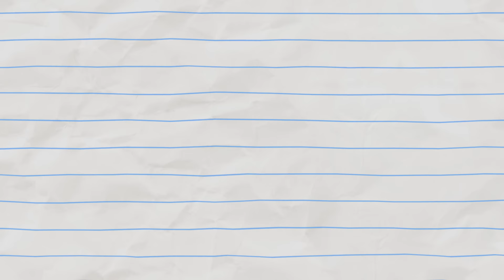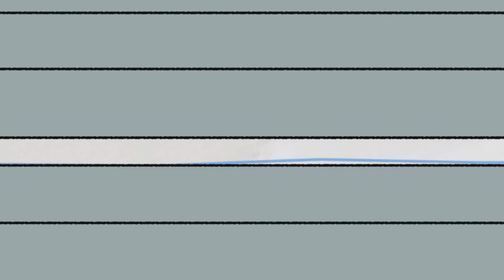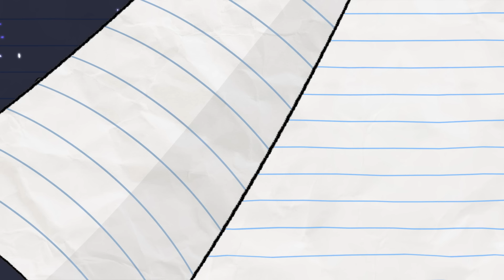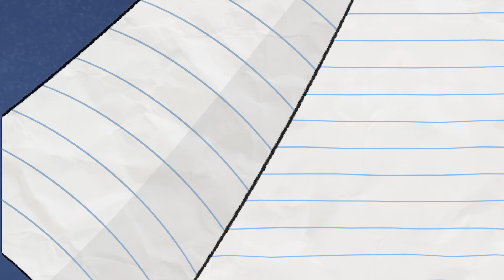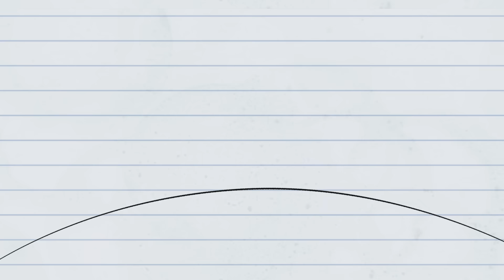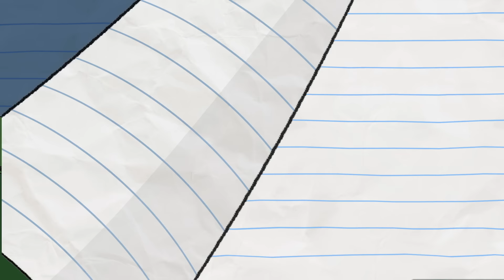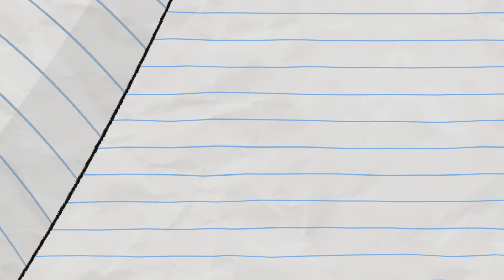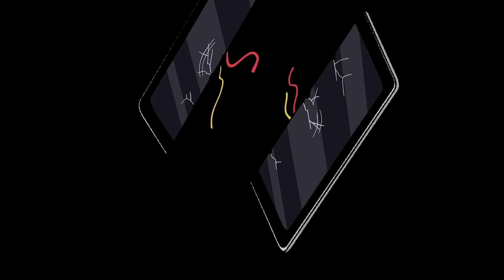Boy & Dragon Delivery Driver Duo | Cartoons For Kids | Wildbrain Toons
Saving the day and being Heroes all the time is good, but it doesn't pay for food, and so our favourite pair get a job delivering food!